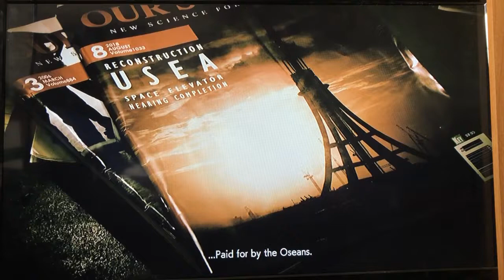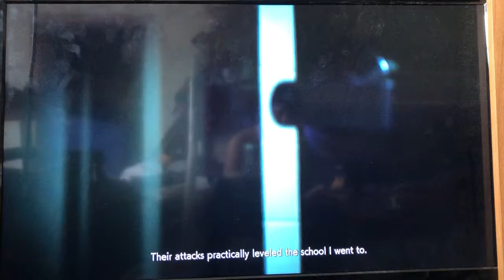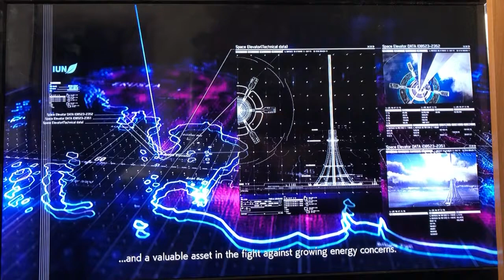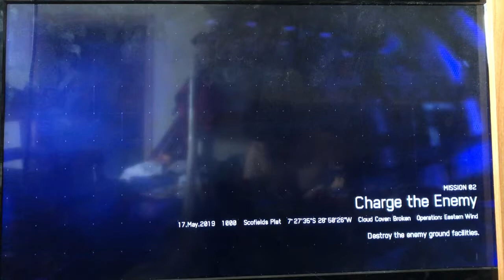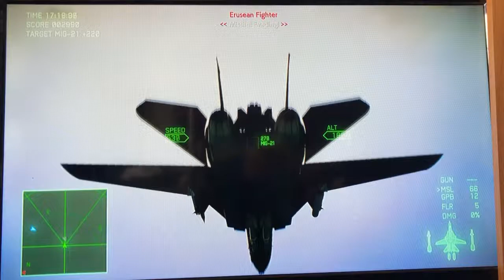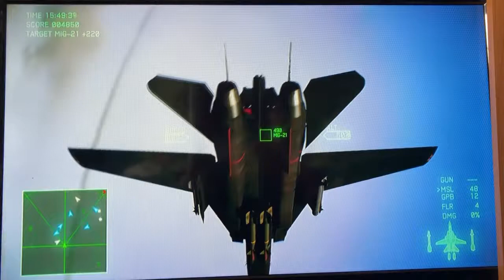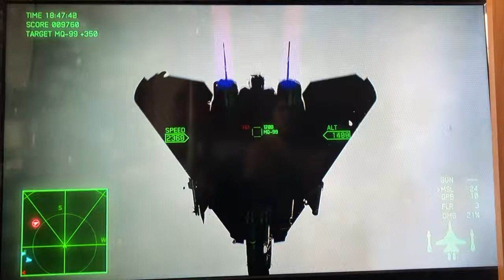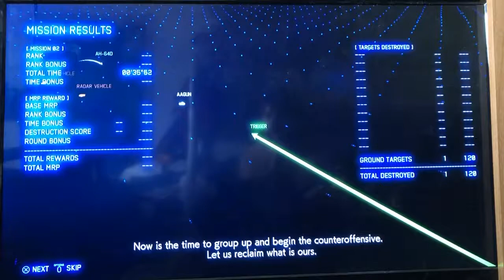Ace Combat 7 - Mission 2: Charge The Enemy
Mission 2 of Ace Combat 7 Skies Unknown.
Jet chosen: F-14D Super Tomcat (Razgriz)